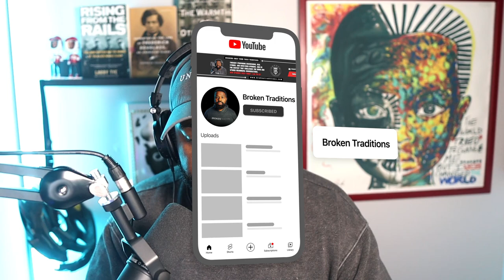How the Tyreek Hill Victimization Narrative is Hurting Black Culture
In this episode of the Broken Traditions podcast, we dive deep into the conversation surrounding NFL star Tyreek Hill’s recent police encounter. While the media paints Hill as a victim of systemic issues, we explore a different angle—how his entitlement and behavior escalated the situation. Why are we so quick to cry victimhood instead of promoting accountability? Is this media narrative doing more harm than good for Black culture? Join me as I break down why we need to stop coddling celebrities, reject the victim mentality, and focus on course correction and personal responsibility within our community. This is a conversation we can no longer avoid.

Chapters
0:00 - Intro
3:49 - The Victomhood Delusion
18:46 - Tyreek Hill's Police Encounter
27:01 - Holding Tyreek Hill Accountable
36:43 - Closing Thoughts/Outro

Shannon Sharpe & Chad Johnson react to Tyreek Hill being pulled out of car by Miami cops | Nightcap - @NightcapShow_